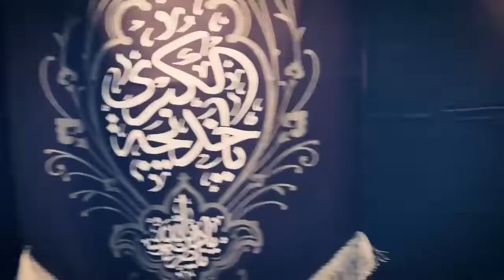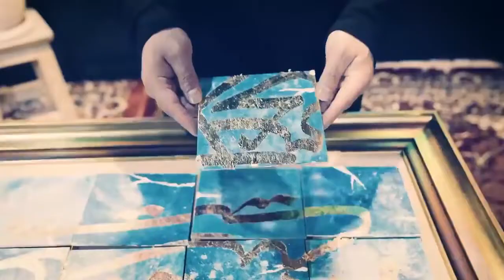َAbdolreza Helali-Hazrate Khadijeh | عبدالرضا هلالی-حضرت خدیجه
ویدئو کلیپ حضرت خدیجه - عبدالرضا هلالی